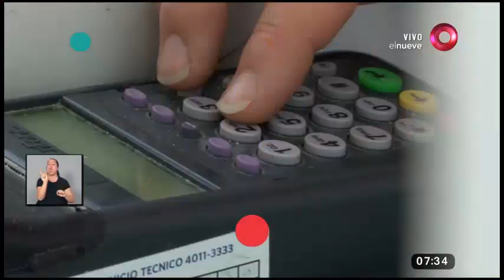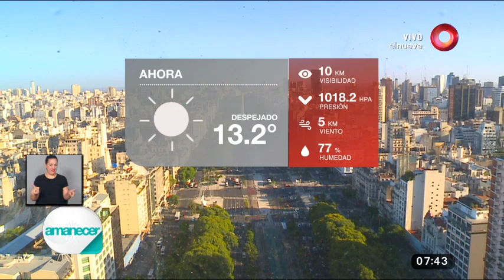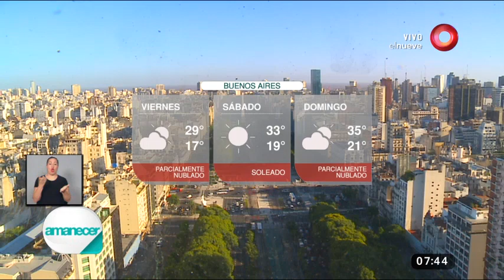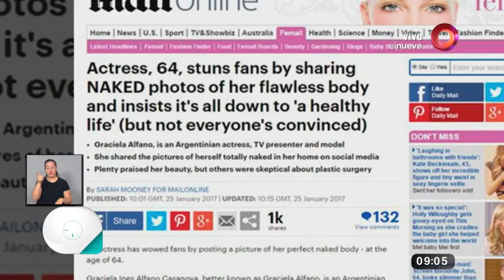Amanecer: Programa del 26 de Enero 2017